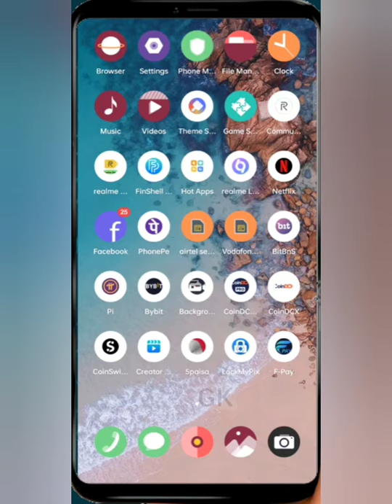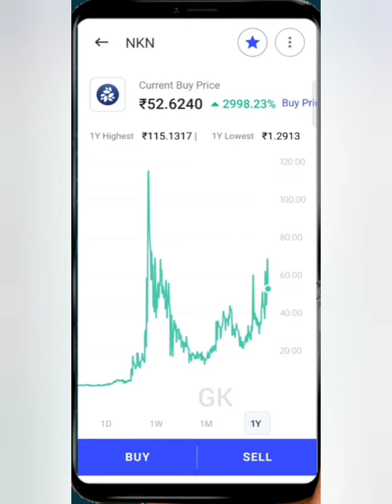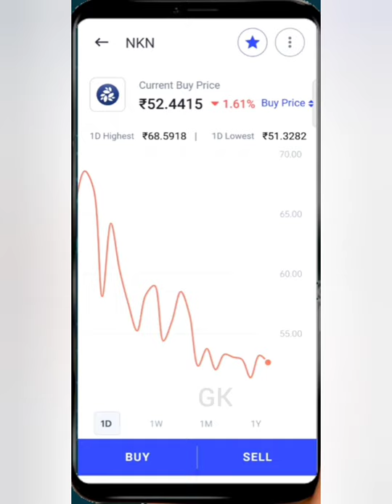Coinswitch App se paise kaise kamaye || CryptoCurrency se paise kaise Kamaye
Coinswitch App se paise kaise kamaye || Egld coin pice prediction || CryptoCurrency se paise kaise Kamaye

Hey! getting into crypto has never been so easy, sign up on CoinSwitch Kuber using my referral. Hurry, first 3 users will get Rs.

earning app 2021 paytm
earning app 2021 without investment
earning app 2020 paytm
earning app 2020 paytm cash
earning application
earning application paytm cash
earning application without investment
earning application new
earning application today
earning application paytm
earning application best
free earning
free earning app without investment
free earning app paytm cash
paise kamane wala app paytm cash
पैसे कमाने वाला ऐप 2020
paise kamane wala app 2021 ka
paise kamane wala app 2020 real
paise kamane wala app 2020 new
paisa kamane de
paisa kamane ka app
paisa kamane ka aasan tarika
paisa kamane ka tarika apps
paisa kamane ke tarike
how to earn money earning app
how to earn money self earning app
how to make money earning app
how to make money earning

best self earning application without investment
best self earning application 2021
top self earning application
without investment earning app
without investment earning app 2021
no investment earning app paytm
no investment earning app 2020
minimum redeem earning app
instant earning app
instant earning
instant earning online
instant earning without investment
instant earning money
instant earning app today
instant earning money app
daily free earning app
free daily earning
daily free money earning apps
2021 new earning app
2021 new earning application
2021 new earning app without investment
2021 new earning
2021 new earning app today
2021 new earning money app